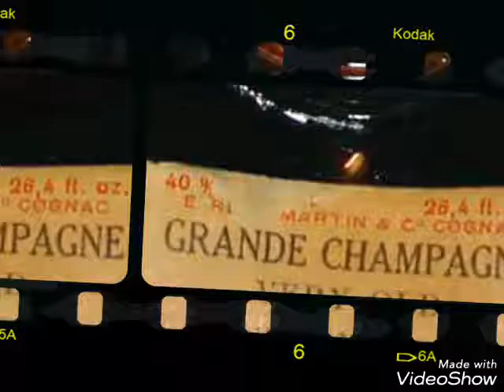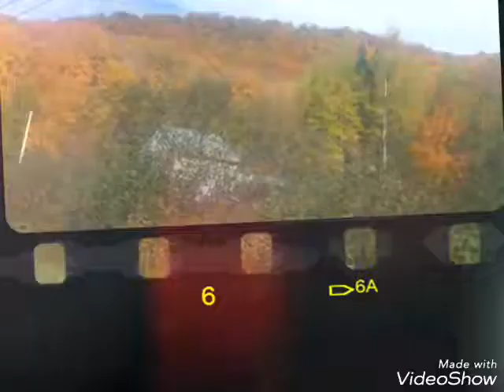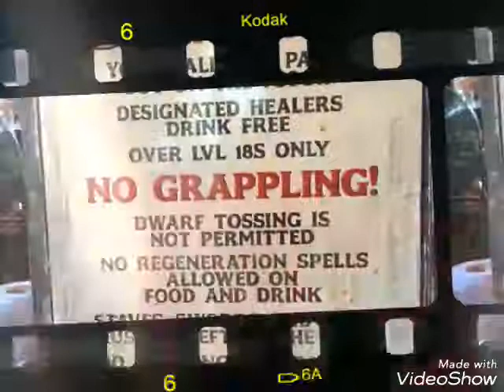Hip Hop Beat Time Machine Physics by Simon Yan Duquette